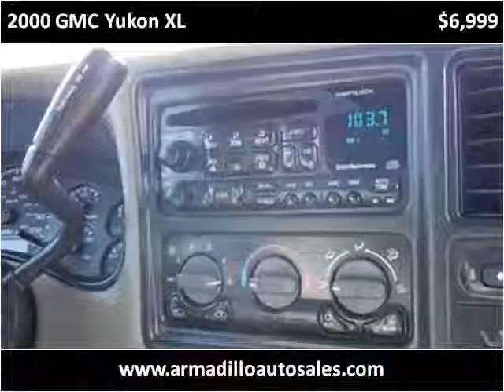2000 GMC Yukon XL Used Cars Lynnwood WA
This 2000 GMC Yukon XL is available from Armadillo Auto Sales.